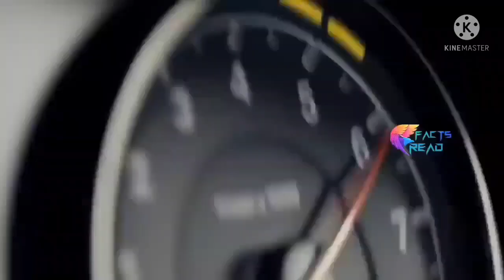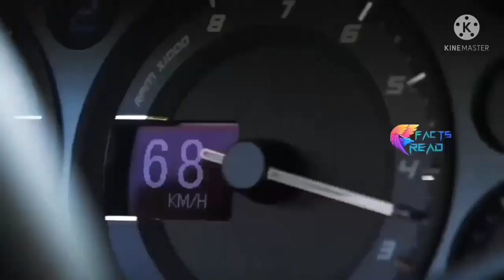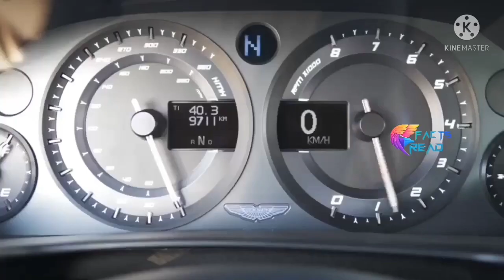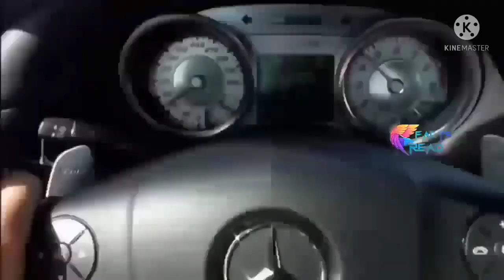दुनिया की सबसे तेज कार है दुबई पुलिस के पास __ Dubai Police Cars __ Dubai Police Facts __ Facts Read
सबसे खुशहाल का देश __ Interesting Facts About Bhutan In Hindi __ Bhutan Video In Hindi __ Facts Read
मौज मस्ती का शहर अलवर _ alwar tourist places _ alwar rajasthan city _ Rajasthan Tourism _ Facts Read
This video is episode # 2 of the Fact Edition series, in this video we will tell you some amazing and interesting facts and together we will tell why the reason why the smartphone does not have a removal battery, we will tell everything inside this video and also I will also tell you the amazing factor - so watch the video till the end.

Why Most Of The Celebrities Use iPhone? | Celebrities हमेशा iPhone ही क्यों Use करते है | 20# Most Amazing Facts In Hindi

.lame tiktok, tiktoksde khabylame tiktokdegaby.lame@ khaby.lame, #

khaby.lameminecrafttiktokmeme,tikt okkhabilame, funnytiktoks5minutecrafts

khaby,lame
John Abraham | Full Hindi Movie | John Abraham | Latest Movie 2021 | New Bollywood Movies 2021 ACP Yashwardhan, a dutiful and honest police officer, teams up with RAW agent Kamaljit Kaur to expose an inside informer who leaks sensitive information to a foreign agency targeting the RAW agents.

SatyamevaJayate2FullMovie john abraham new movie trailer,

john abraham new movie 2021,

john abraham new movie song,

john abraham new movie 2019,
मिस्त्र के पिरामिड का रहस्य Great Pyramid of

Giza Unsolved Mysteries Pyramid Facts InTHESE INDIAN IDOL Singers are more cringe than NEHA & TONY KAKKAR#Dankindianthuglifememe

More from Viral Memes
facts,a2motivation,arvind arora,youniq facts,
a2 motivation new amazing facts video,
arvind arora new amazing facts,
mr gyani facts,mr_shadev_72,action facts,
mr gyani facts ,animals facts,world facts,